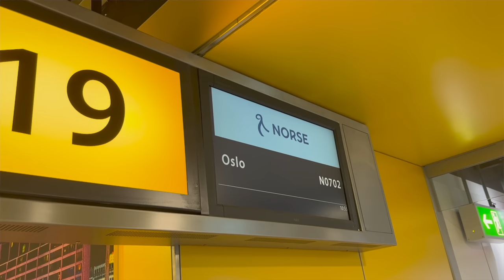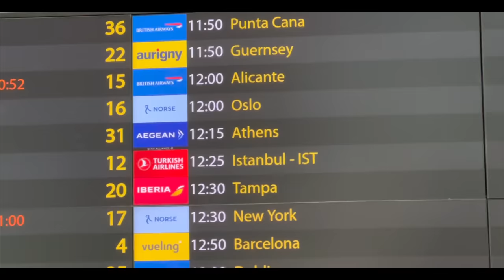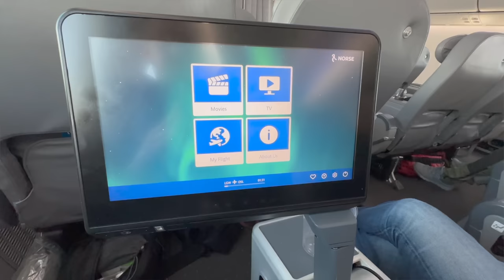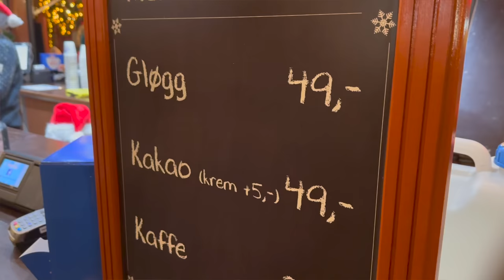Attaché Travels - Oslo & Stockholm on a Brand New Airline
Become an Attaché member today for great perks and exclusive access It's back! Attaché Travels. You asked for it, we brought it back. Supporters get early access to episodes, extra content, gifts, discounts, and more

In a precursor to an upcoming episode I thought I'd bring you along on a quick trip up north to Oslo and Stockholm. Made even more exciting by the fact I got there on a brand new airline - Norse Atlantic. Fun to fly on a 787 Dreamliner for such a short flight.

We explore Christmas Markets in Oslo and Stockholm, learn out to stay warm in the frigid Nordics, and of course eat some absolutely delicious food.